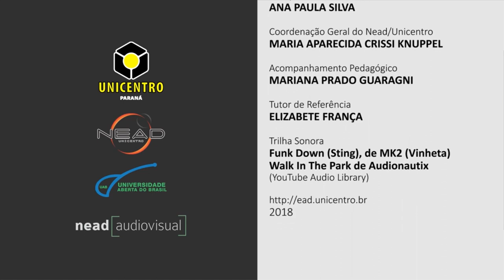[LIBRAS] Arte e moralidade com Ernesto Guisti - Estética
Interpretação de Libras no tema Arte e Moralidade com o professor Ernesto Guisti para a disciplina Estética no curso de Artes